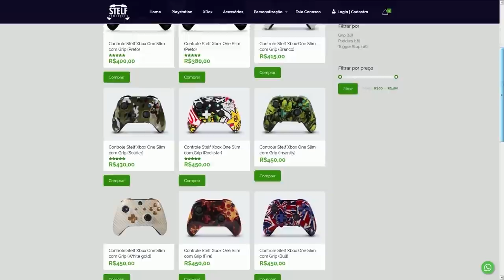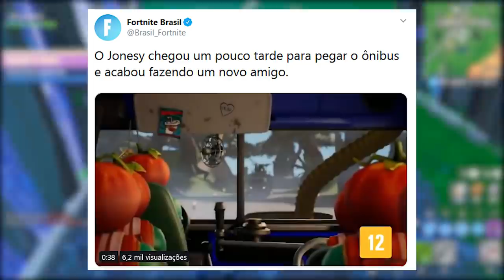FORTNITE - NOVO TEASER TRAILER e BUNKER NO EVENTO AO VIVO?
Fala gurizada, nesse vídeo comento sobre os Teasers da Temporada 11 do Fortnite Battle Royale, pequeno curta misterioso, skin Caveirão possivelmente voltando hoje, mudanças do mapa nessa Temporada X, Bunker e muito mais. Espero que gostem :)